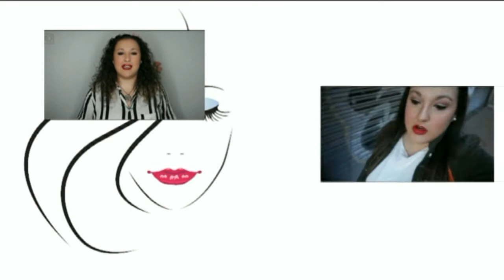Finiquitados Especial Makeup #3 | Noelia Talero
Después de unos meses guardando botecitos de maquillaje, ¡por fin puedo traeros un acabados de ello!